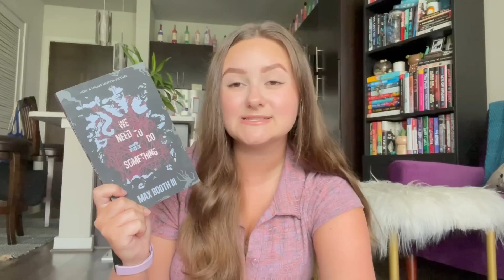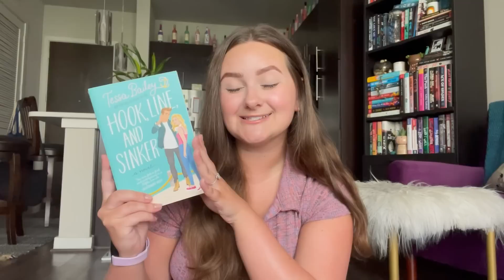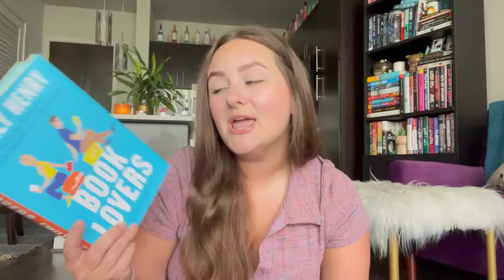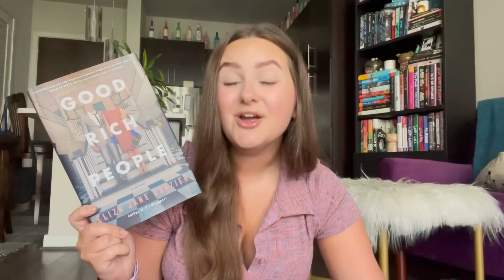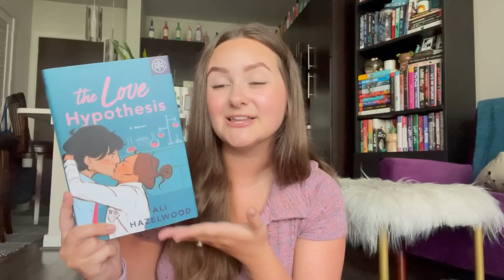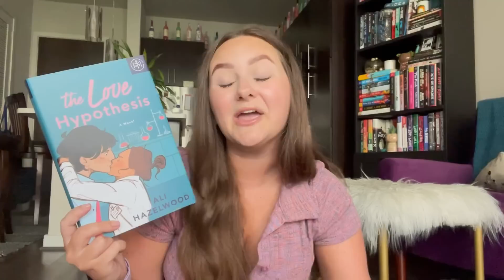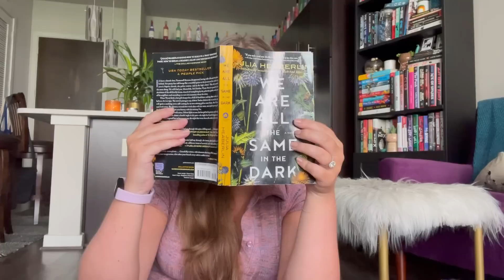MID YEAR BOOK FREAKOUT TAG | 2022 reading wrap up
today i’m telling you all about my reading wrap up for 2022 so far in the mid year book freakout tag! ♡ p.s. i tag u